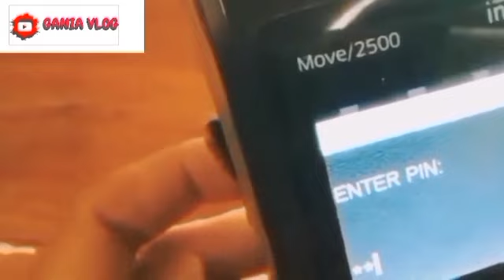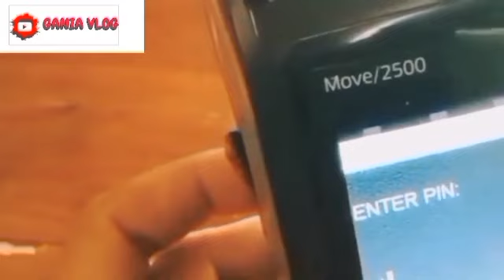INFO PENTING BESOK TGL 29 JULI 2024 KPM PKH BPNT YG DAPAT BANTUAN INI SIAP2 PENCAIRAN JULI 2024